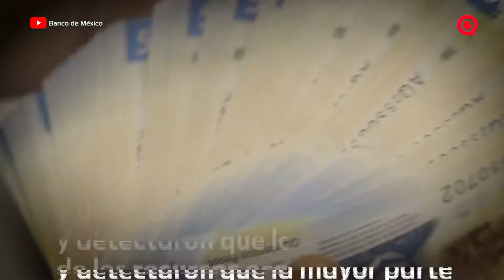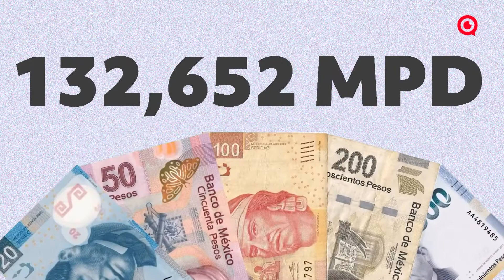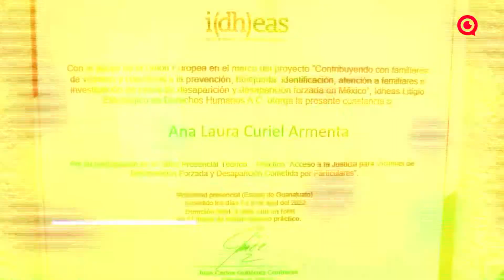El apoyo para mujeres que no fue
Desde enero de 2017 hasta junio de 2022, en todo México se han registrado 6,11 feminicidios. Sin embargo, pese a que AMLO asegura que ningún gobierno ha dado tanto apoyo a las mujeres, el presupuesto para programas para erradicar la violencia de género no se destina para disminuir la violencia y discriminación por razones de género.